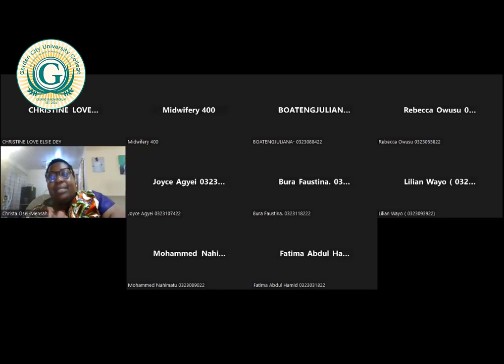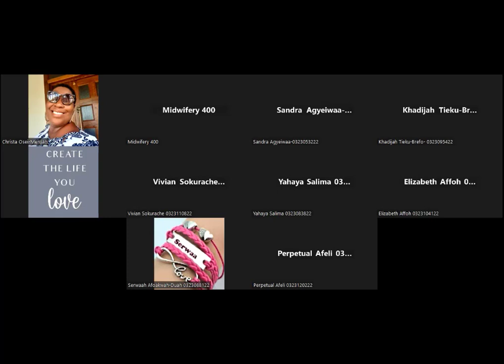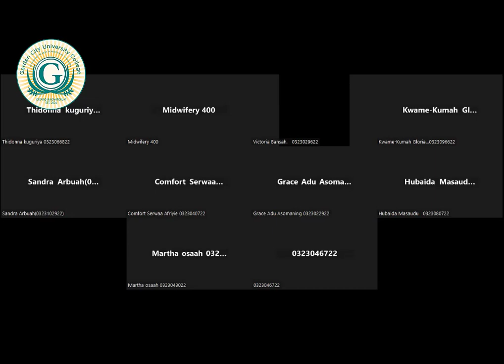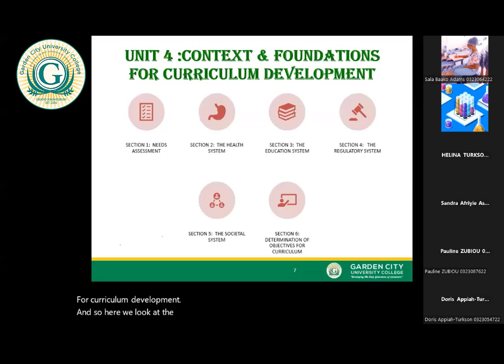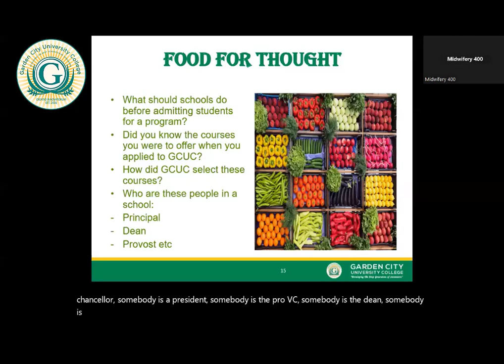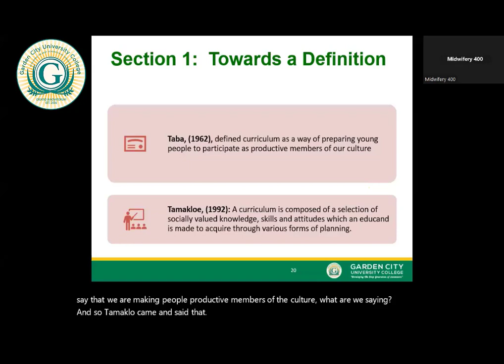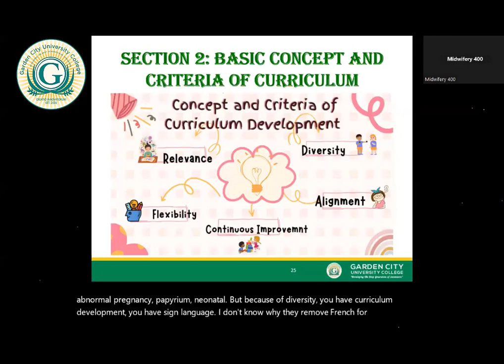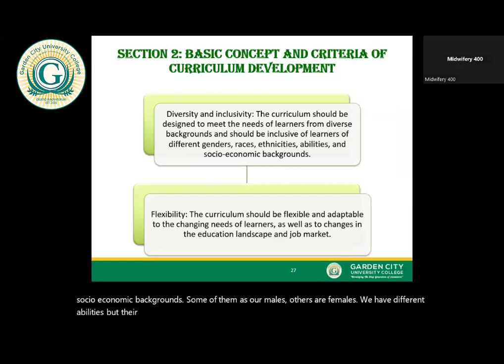CURRICULUM DEVELOPMENT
CODeL JANUARY 2024. PRINCIPLES OF CURRICULUM DEVELOPMENT. BY CHRISTA O. MENSAH (LECTURER). ON 20TH JANUARY 2024.